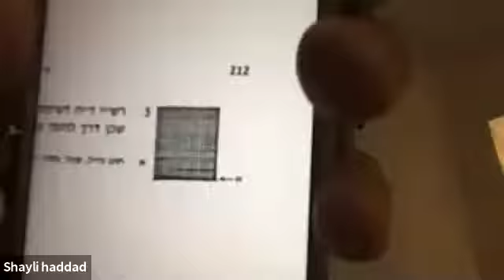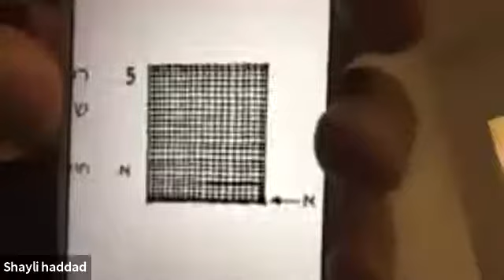Irouvin Daf 97 par Rav Emmanuel Trabelsi